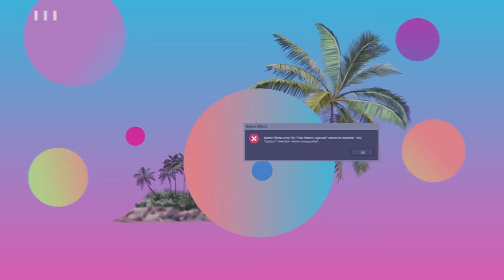ICKS pt. 2 & Our Dating Horror Stories!! | Two Idiot Girls S2:E25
hi friends! this week we reviewed more of y'all's icks and ittttt was something that's for sure lol we talked about men getting red in the sun, long toenails, and eating ice cream a bit TOO intensely? idk either man i'm just here i guess...

to save $15 on your first visit with an Apostrophe provider!

And lastly, you can be a part of the herd!